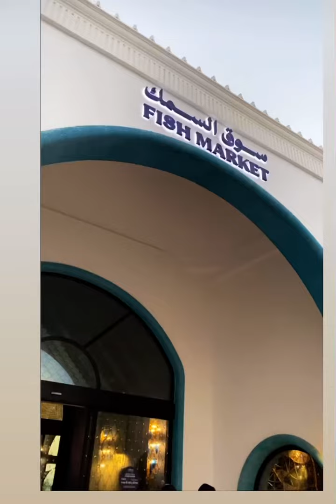Luxury fish market @ Doha Qatar Meena district